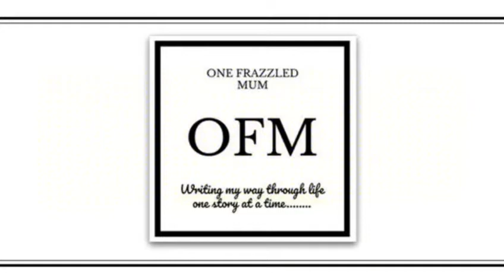MLP Princess Twilight Sparkle and Spike the Dragon Friendship Duet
Check out the new My Little Pony Princess Twilight Sparkle and Spike the Dragon Friendship Duet.